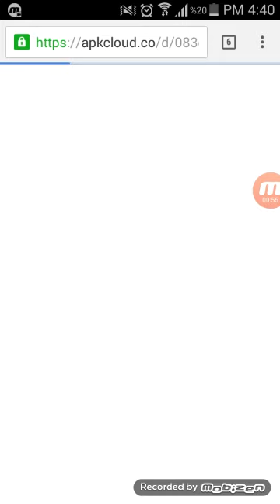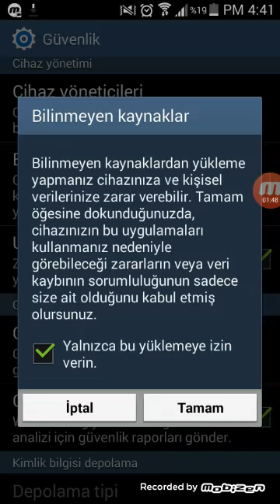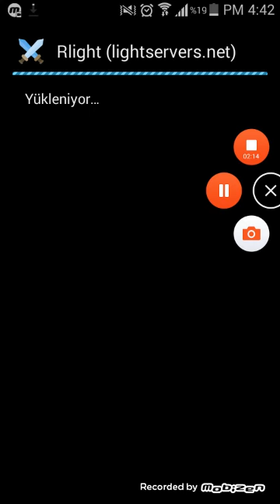Nasıl clansh royale hile yapılır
Arkadaşlar istediğiniz bir oyunun hilesini yapabilirim yoruma yazın